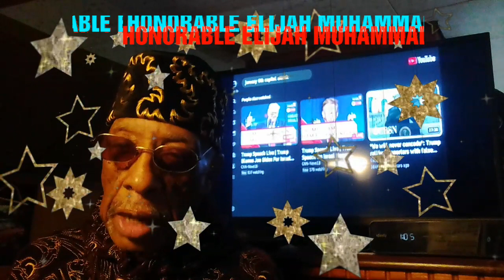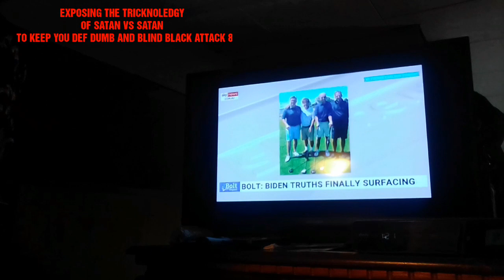EXPOSING THE TRICKNOLEDGY OF 2 CROOKS SATAN VS SATAN IN THE WAR OF ARMAGEDDON BLACK ATTACK 8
ALLAH'S EXPRESSIONS THE INTELLIGENCE INFLUENCER